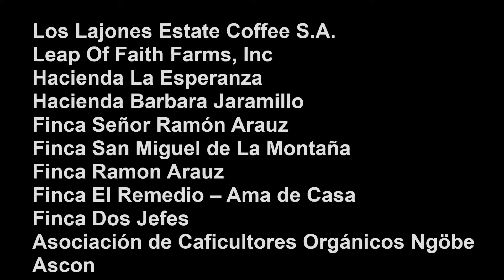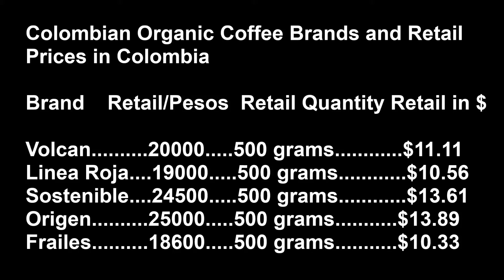Organic Brands of Coffee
Looking for a good cup of coffee? Interested in avoiding the 150 or more impurities often found in regular coffee? Look for organic brands of coffee. Healthy organic coffee is grown under strict adherence to sustainable practices. Organic brands of coffee are certified by the United States Department of Agriculture (USDA) or one of their designees. Here at Buy Organic Coffee we are partial to Panama mountain grown organic coffee and a variety of Colombian organic coffee brands. What follows is our list of favorite organic brands of coffee.

Coffee from Panama

Coffee in Panama is grown along the sides of the Cordillera Central, the mountainous spine of the country. Around towns like Boquete in Chiriquí Province coffee grows in rich volcanic soil and benefits from a frequent cloud cover and rain. The mountainous terrain allows for good drainage, so important to coffee plants. On steep slopes coffee plants are interspersed with plantain trees. This banana-like fruit provides a second harvest for the farmer and partial shade for the coffee plants. Many of the organic growers in this region boast Bio Latina organic coffee certification. Bio Latina is an agency headquartered in Lima, Peru. It certifies organic crops on behalf of the USDA, Japanese Ministry of Agriculture, the European Union, and many other government agencies and well known coffee brands.

What follows is a brief list of organic brands of coffee from Panama.

• Los Lajones Estate Coffee S.A.
• Leap Of Faith Farms, Inc
• Hacienda La Esperanza
• Hacienda Barbara Jaramillo
• Finca Señor Ramón Arauz
• Finca San Miguel de La Montaña
• Finca Ramon Arauz
• Finca El Remedio -- Ama de Casa
• Finca Dos Jefes
• Asociación de Caficultores Orgánicos Ngöbe Ascon

Organic Brands of Coffee from Colombia

Colombia is the second leading producer of Arabica coffee in the world by quantity. Colombia is generally acknowledged to be the producer of the best organic coffee in the world. In order to guarantee that coffee is 100 percent Colombia the Colombian Coffee Growers Association uses the trade name, Juan Valdez. Thus Juan Valdez organic coffee is organic coffee grown in Colombia and not specifically one of the organic brands of coffee from Colombia. That having been said, the popular coffee shop found throughout Colombia is the Juan Valdez chain of coffee houses. What follows is a list of Colombian organic coffees, but don't expect to be able to ask a friend to mail you a bag or two. No one in the world accepts coffee mailed from Colombia. You can take a bag or two with you when you fly home from Colombia but don't be surprised when the soldier checking your carryon in Bogotá pin pricks the bags and passes them in front of both an electronic sniffer and a really big dog that is trained to perk up at the smell of cocaine. Better consider getting wholesale organic coffee from Colombia. Here is the list.

Colombian Organic Coffee Brands and Retail Prices in Colombia
Brand Retail/Pesos Retail Quantity Retail in Dollars
Volcan 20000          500 grams $11.11
Linea Roja 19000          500 grams $10.56
Sostenible 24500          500 grams $13.61
Origen 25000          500 grams $13.89
Frailes 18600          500 grams $10.33